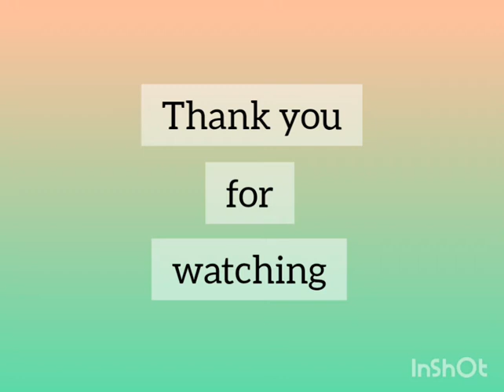CHICKEN MASALA BREAD TOAST | ചിക്കൻ മസാല ബ്രഡ് ടോസ്റ്റ് എളുപ്പത്തിൽ ഉണ്ടാക്കാം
chicken Masala Bread Toast